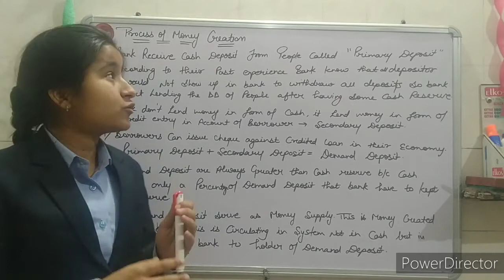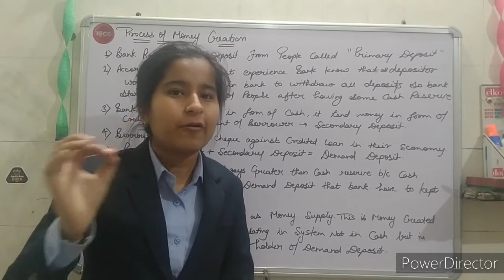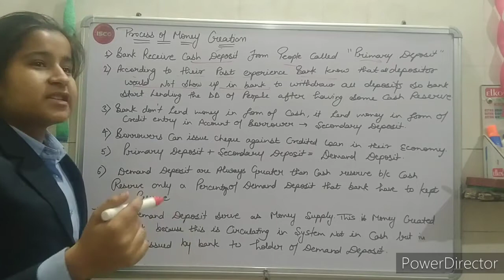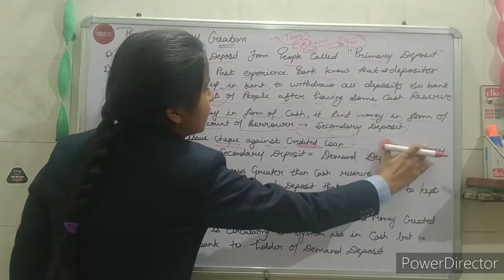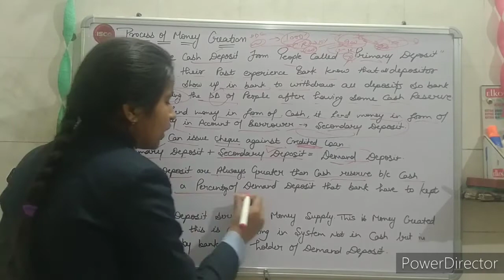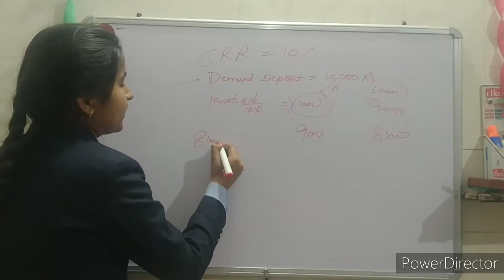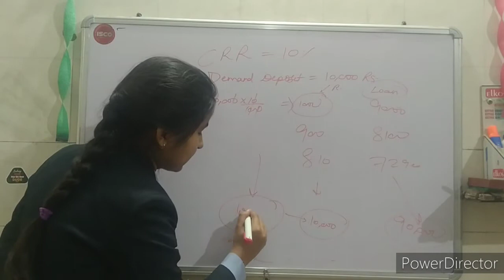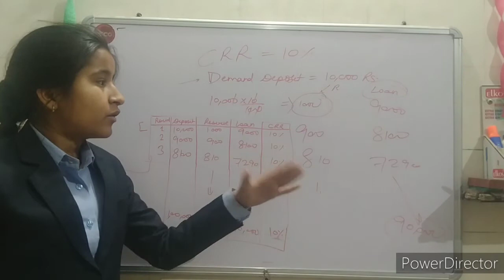Process Of Money Creation By Commercial Banks Part-1 Ch- 6th Class - 12th Macroeconomics